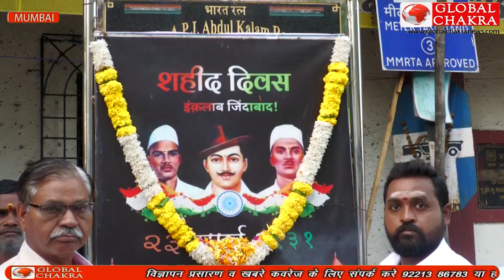कुर्ला में BJP नेता नित्यगजेंद्र नाडार ने क्रांतिकारी भगत सिंह, राजगुरु और सुखदेव को दी श्रद्धांजलि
कुर्ला में बीजेपी नेता नित्य गजेंद्र नाडार के नेतृत्व में सभी ने क्रांतिकारी शहीद भगत सिंह राजगुरु और सुखदेव को दी श्रद्धांजलि

 भाजपा उत्तर मध्य मुंबई अंतर्गत कुर्ला विधान सभा के वॉर्ड क्रमांक 151 में शेल कॉलोनी, सहकार नगर स्थित बेंद्रे चौक पर शहीद दिवस के उपलक्ष में क्रांतिकारी शहीद सुखदेव, भगतसिंह, राजगुरु को क्षेत्र के अनेकों पदाधिकारी, कार्यकर्ता एवं स्थानीय नागरिकों ने मिलकर उन्हें अपनी श्रद्धांजलि अर्पित की,

इस श्रद्धांजलि कार्यक्रम के आयोजक बीजेपी वार्ड 151  अध्यक्ष नित्य गजेंद्र नाडार ने सभी का  धन्यवाद एवं आभार व्यक्त किया।